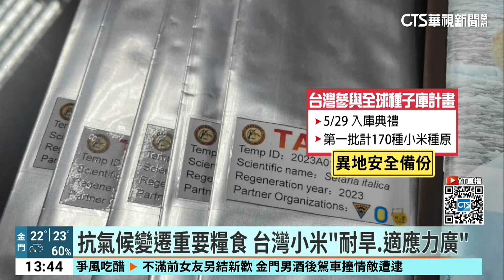北極「末日種子庫」不怕核武！ 台灣小米月底送達｜華視新聞 20240522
氣候變遷成為全球共同挑戰，北極圈內有人類居住的最北邊，2008年建立了一個種子庫，只要把植物種子的樣本送進去，不論面對什麼危險情況，種子都能被安全保存。這個種子庫甚至不會耗電，也不需要人類管理，而且每年就只會開門3次！台灣過去就陸續送去蔬菜等作物的種子，今年5月底，台灣研究團隊將會挺進北極，親自把珍貴的台灣小米種原也帶過去。